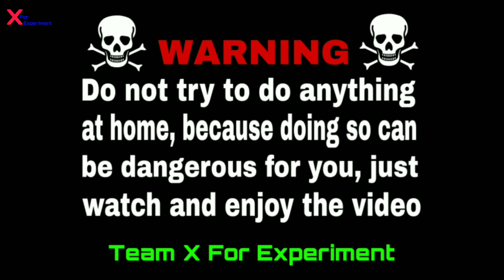Fidget Spinner Vs Rocket || Testing In Night